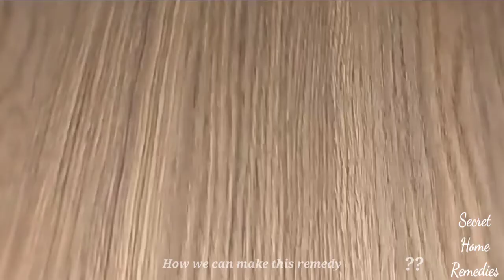Banana face mask|| Best Skin Whitening home remedy in Urdu hindi||Anti Wrinkles Remedy